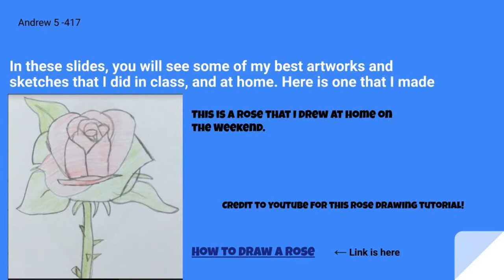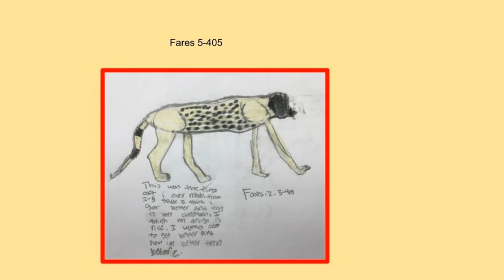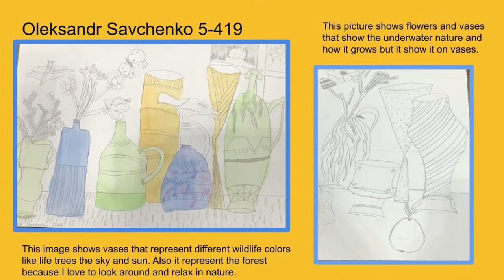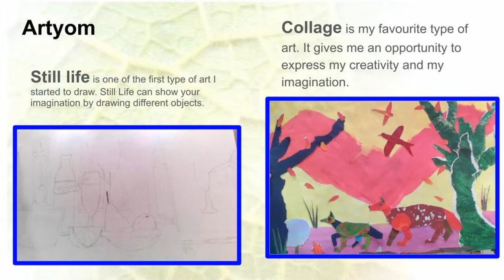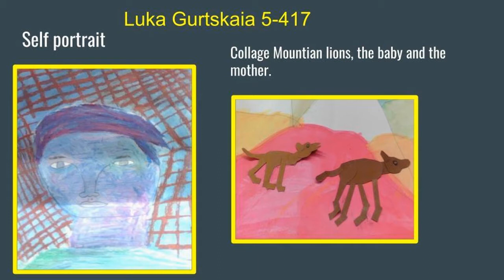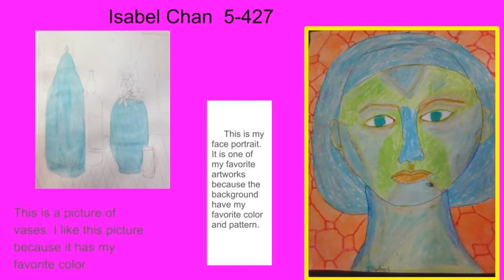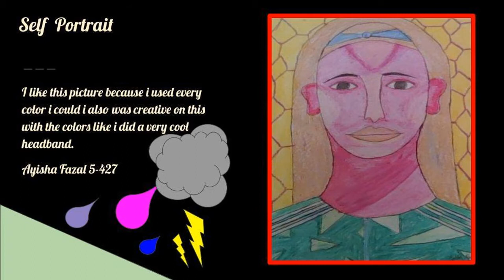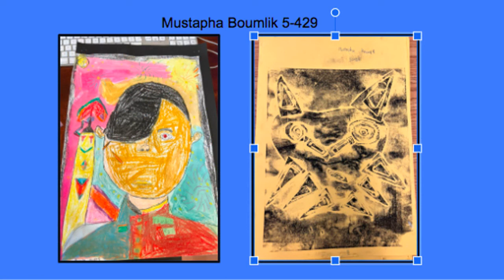5th Grade Art Show June 2022